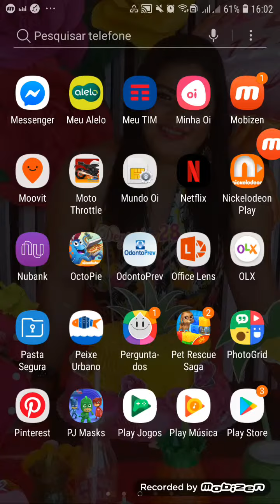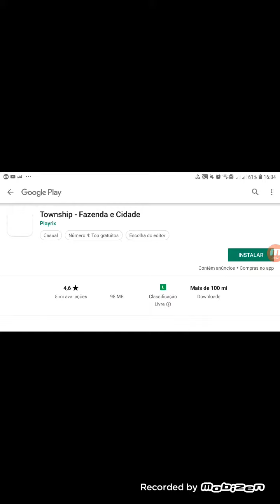4 de maio de 2019